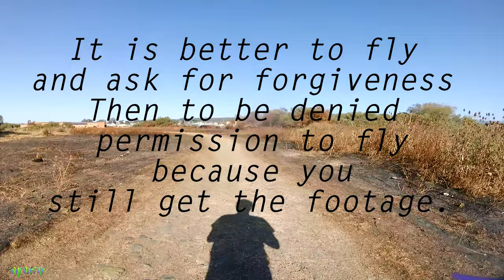This Is Private Property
It is better to ask for forgiveness rather than be denied permission.  This is the motto I try and abide by when I am flying questionable spots.  Why you may ask, it is because even if you are asked to leave you still get the footage.  Here is an example of that philosophy in action.  Also bare in mind the guya was actually quite nice if a bit funny looking.

Xiaomi Yi 4k for recording shot in either 1440p at 60fps or 2.5k at 30fps.